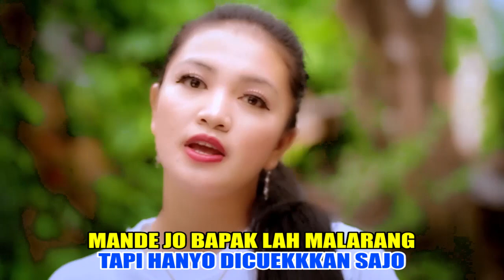RABAB PASISIE "GILO C. O. C" ~ PURY KARLIN , ERY MULIANA, ERNI KAS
Rabab pasisie
Artis : Pury Karlin, Eri Muliana, Erni Kas